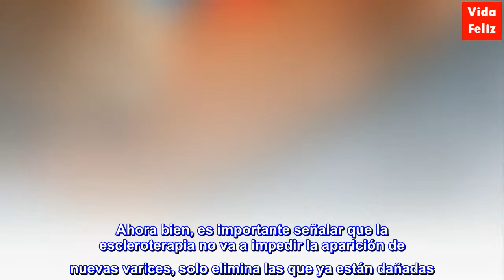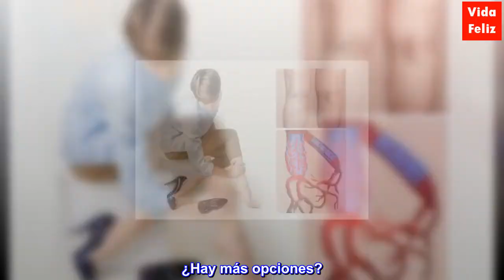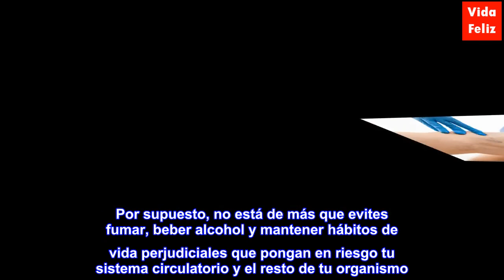Tratamientos para las venas varicosas